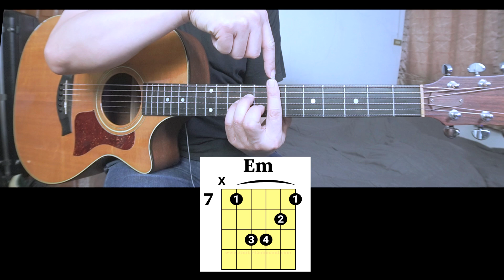สอนกีต้าร์ ธาตุทองSOUND (Level 2) (YOUNGOHM) คอร์ดง่าย ตีคอร์ด - น้าจร เชียงใหม่ cover [2/2]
.. หรือ ..

♨ .. เล่นให้ดู ..👉 0:00
♨ อธิบายการเล่น กด 👉 0:12
♨ ต่อเนื่อง .. แบบช้า ..  👉 3:28
♨ ต่อเนื่อง .. แบบเร็ว .. 👉 4:11

😍.. YOUNGOHM - THATTHONG SOUND ft. SONOFO (Official Audio) ..

สอนกีต้าร์  จังหวะ เซิ้ง อีสาน